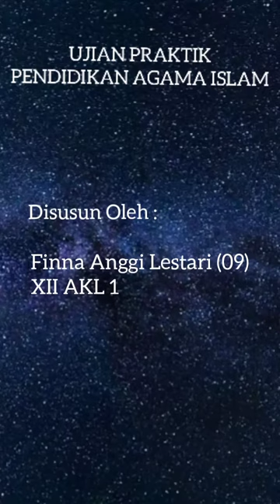UJIAN PRAKTIK PAI DARI FINA ANGGI LESTARI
Vidio ini dibuat guna memenuhi syarat penuntasan penilaian ujian praktek PAIBP Tahun Pelajaran 2020/2021 Smk Negeri 1 kebumen.

semoga menjadi dokumentasi yang bisa menjadi kenangan dan sekaligus bisa mengingatkan tentang pentingnya mengamalkan ilmu dalam kehidupan sehari-hari